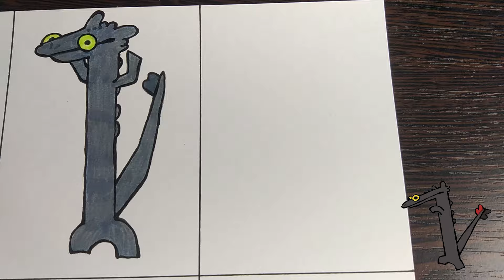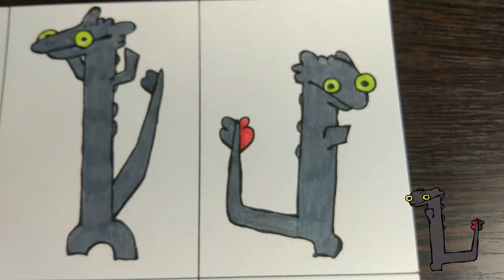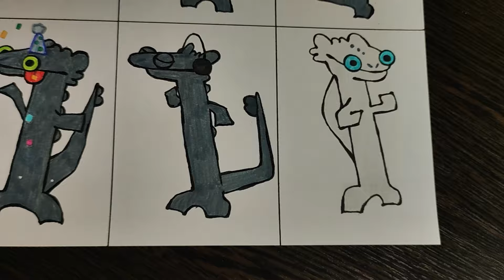Drawing Toothless Dancing Meme [All VARIATIONS]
0:00 Regular
0:39 Smol
1:10 Long
1:41 Red Tail
2:08 Wings
2:36 Party!
3:21 Chillin
3:49 Light Fury

4:13 Final

If you liked my drawings, then press the like button.